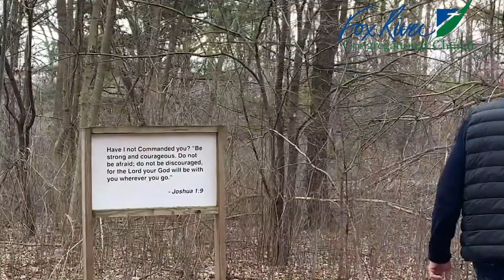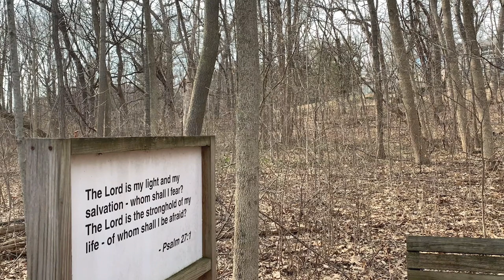Fox River Congregational Church Online Service March 29, 2020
Pastor Lonnie's message is Faith That Conquers Fear.

Here is a synopsis: Whenever something threatens our well-being, jeopardizes our normal existence, or thrusts us into an unexpected, unplanned, direction, the natural result is fear. But we don’t have to reside there. God wants us to trust him not only with our salvation, but also with our relationships, our resources, and our futures. God wants to see our professed faith in action and wants us to put our trust in him for every detail of our lives.